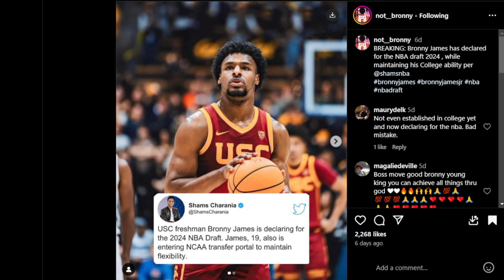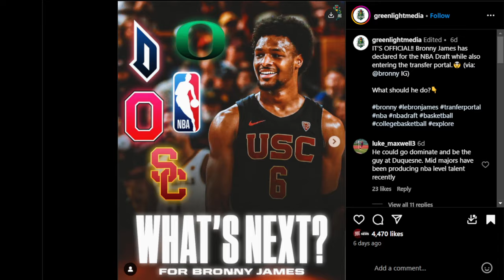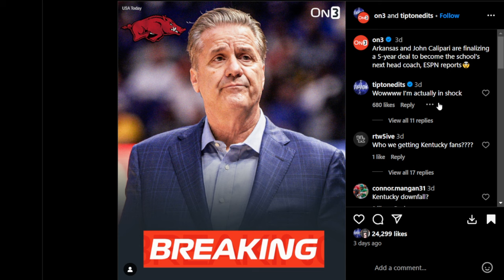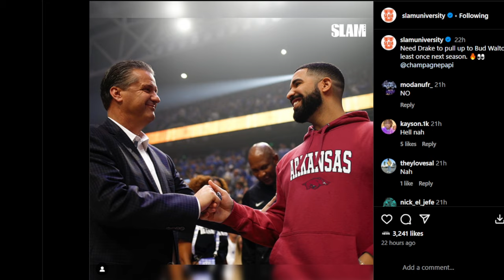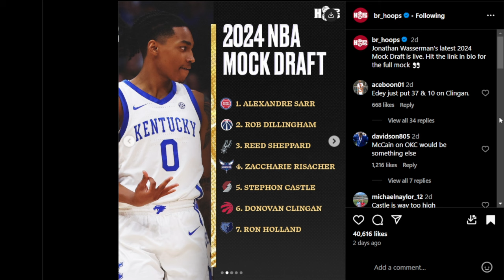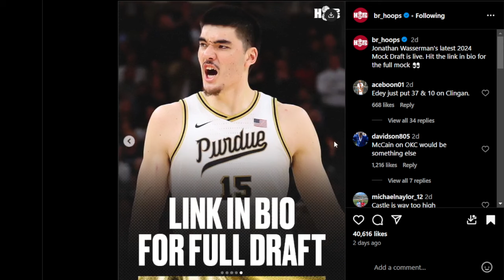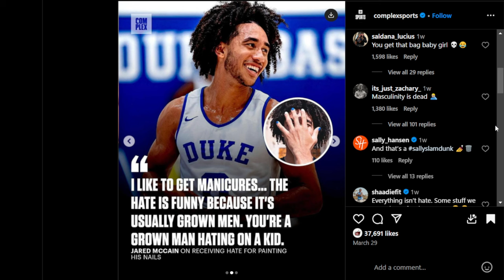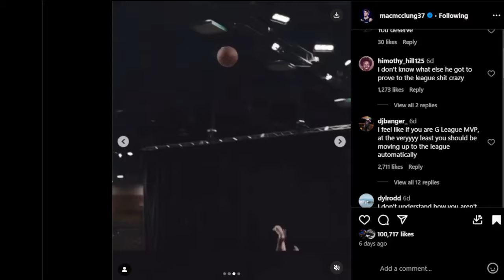This is HORRIBLE For Bronny James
..the end..